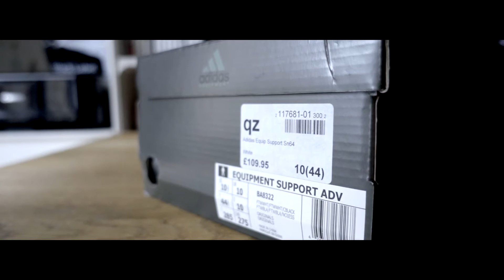Adidas EQT ADV | Triple white | On foot | Cinematic Unboxing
The Adidas EQT ADV White takes on a futuristic look with innovative features from heel to toe. It really is the sneaker of tomorrow.

I hope you have enjoyed the video, and I look forward to welcoming new Subscribers everyday.